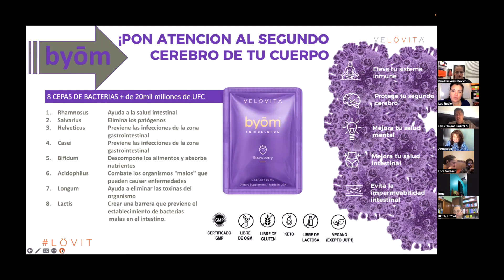Velovita ha desarrollado byōm™ Adquiere tus snaps aquí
Velovita ha desarrollado byōm™ porque sabemos lo importante que es la salud intestinal para el sistema inmunitario y el resto del organismo. Cuando su equilibrio está roto, usted puede ser plagado de fatiga, antojos, falta de sueño, migrañas, hinchazón, problemas de humor, y mucho más. ¡Los microbios beneficiosos de tu cuerpo trabajan para contrarrestar todo esto, pero les vendría bien más ayuda, como los probióticos suministrados por nuestro último snap!

Saluda a byōm™, la forma Velovita de apoyar tu cuerpo desde dentro.